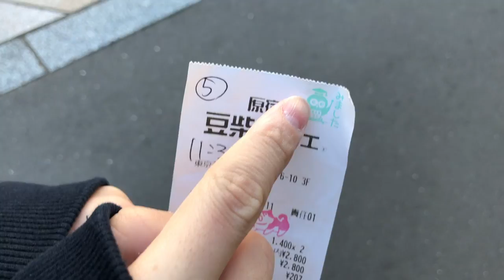Observations with Boss Bassoon (Part 2: Lemon King)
Ok guys, for those of you who have been waiting patiently!!

Here's Observations with Boss Bassoon, Part 2 :)